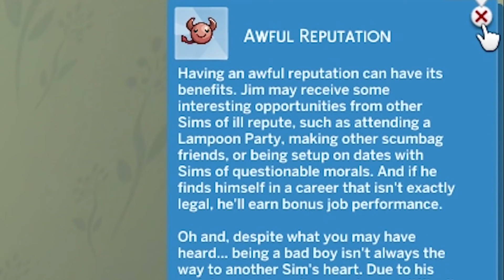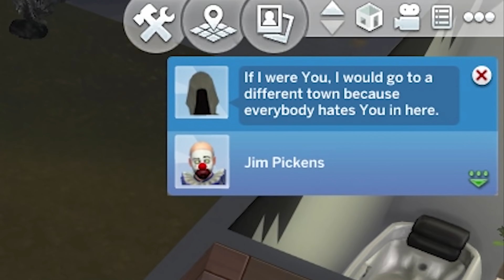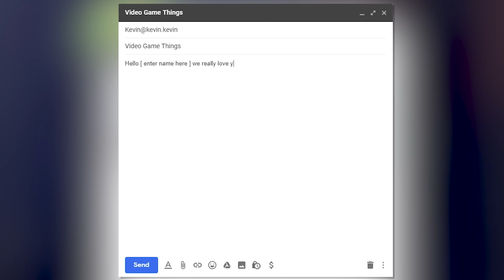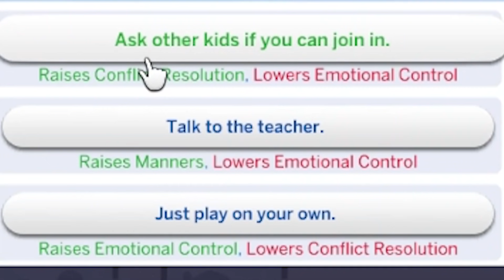Sims 4 but I drastically improve my k/d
Sims 4, time to make my K/D the highest on the sims leader board

A Thirsty Ghost
Aaron Watson
Adam Harmston
Adam Midderigh
Alec McGillivray
Alex Dery Nell
Alex Hennie-Roed
Alex Ohlsen
Alice Painter
Aline
Amy Sowada
Anders
Anders Johnsen
Andrew Carreiro
Andrey Chicgagov
Annie Z
Anthony Keller
Ari Carr
Ash Young
Ashlyn Mashburn
Atomic F. Magician
Augustus McCullough
Austin Kohagen
Ava Victoria
Becca
Becky Loxterkamp
Ben Mckimm
Ben Melvin
Beth Potts
Bethany Holligan
Billy McGuire
Birdnation
Blair Krolak
Brett
Bri Gilly
Brianna
Briar Cooper
Brittany LaChapelle
Broken Toothbrush
Cackles
Calhoun Cattell
Calvin Mysko
Cameron Stewart
Cara Barugh
Casey Brelsford
Cassandra Huynh
casterlyrockstar
Catelyn Berglund
Charli Walker
Chloë Curtin
Clayton Garrett
Connor David O'Brien
Corrie Sachs
Damian Grudzien
Damian2211
Dan Hatcher
Daniel Higgins
Daniella Cioffi
DarthPink
David Burleigh
Dejan Markx
Denny lawlor
Dominik Bender
Drew Schairer
Dylan
ectoling
Ectoplasmictoast
Eden Kaufman
Eleanor Rist
Elektra Krusell
Elisa Shafer
Elspeth Shell-Moyer
Excinic
Faylene Keep (SL name EPDreary)
Fig Tree Reborn
Finlay Goodman
Finn H Drude
Forestbreeze
Gabby Dawood
Gaetan Aguentil
Garrett Mozingo
Gary Conroy
Gil
greenegg
Hafsa
hayzlit
Heather
Heather M
HummaKavula
Ian Farrington
Ida Emilie Jensen
Idril
Igor Kozak
Ilia Abashin
infinite book
Infinite WingWah
Itaki Vlar'mon
Jack Gregory
Jacob Brinkworth
Jacqui Sebo
Jade Goodman
Jaiden
James Highmore
Jamie Hurley
Jana Hartmannova
Jana Suchomelová
Jannik Jokić
JaxAttaz
Jaxsen
JD Money
Jessica Corazza
Jessica Kiefer
Jessica. Mrs Vain.
Jessie Medina
Jill Wind
Joe Thomas
Jonny Wheater
Jordan Hogue
Jordin MacDonald
Josh Strike
joshua mavoa
JuanG
Julia Miller
Julianne Trammell
JumboGibbon
Kaedyn Graham
Kara Bond
Kat Raine
Kathleen Bruce
Kathleen Phillips
Katie L Wheeler
Katrina Singley
Kaylee Miller
Keith
Kenneth Findley
Kinga Zmuda
KrashBash
Kristina Gonzalez
Kurobasaka
Kyle Scott
Lady Charon
Laurathehulk
Lauren Miedel
Laurenz Youngblood
LeadingTie9
Lenny Salter
Leonard Ratzlaff
Letty Mason
Lewis
libby h
Lindsey
lionxv
Logan Carter
Logan Martin
Louise Ivy
Lucy Buglass
Luxor
madcap
Maeve
Maeve King-Devery
MagicalFlyingFox
MagnificentMaja
Maiken Lian
Mario Rathmacher
Mathias Svedberg
Meesh
Michaela Tharby
Mikaela K
Misery
MissPengywin
misterbob
Mitchell Bond
Mitchell Stevenson
Mmkdan
Momina Erdosy
mynameisnotlinda
Nadia Ruotolo
Nate Robles
Necia Navine
Neta Feldman
Nicholas Vann
Nickolas Cucumber
Nicoa-Jane Henfrey
Nicolas Schmuck
Oli Skivington
Oliver Deane
Paige phillips
Pedrothegeneral
Peter O'Flynn
Phil Nottage
Philipp Wagner
Pia Salter
pip
Povilas Rūgys
Pylades Drunk
Randall Ratermann
Rebecca Hambery
Remo Taudien
Renee Lassen
Rikz Dehli
Robin Lindström
Robyn Gray-McMath
Rosa Ameling
Rowan Aldridge
Ryan Humphreys
Sam Rush
Samantha Avis
Samm Lafferty
Sarge
Seabass
Seb P
Sgt Chubb
Shane Amanda
Shane Laymance
shane mclernon
Shane Mitchell
Shane Murphy
Sheri Gruver
Signal42
Sir Jimothy of the Pickens
Skylar Horstman
Sorrelfox
Squibidy
Stephanie Robinson
Sverre Reiten
Sydney Stamford
Taylorwailer
Thomas Cave
Tmac
Trinemaus
Tímea Farkas
ughitstanja
Victor
Vincent W
weeknder
Whitley
WolfeyQ
YakSmash